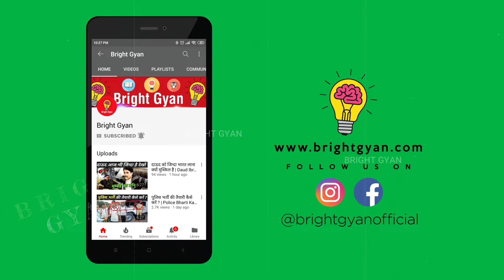आधी रात सऊदी में हुआ इस्लाम बेन, तोड़ी सैकडो मस्जिद, हिल गया पाकिस्तान | Islam Ka Ant | Islam Banned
islam religion history in hindi
muslim religion end
islam religion history
muslim religion history

today in this video see about islam ka ant and islam banned top trending topic in hindi and islam religion history in hindi and muslim religion end and islam religion history

what is islam and islam debate and islam on death and islam in india and islam ka itihas and revert to islam and islam in 50 years and islam ka itihaas and islam dharm ka ant kab hoga and doomsday in islam and prophets in islam and kya kehta hai islam and islam qayamat ka din

Islam dharm ka ant kab hoga, Bharat me musalman kaise aaye, muslim ladkiyon ke naam, islam ka ant bhavishya puran, prediction of bhavisya puaran, duniya ka ant kaise hoga

Queries Solved :-
muslim religion explained
quran banned in saudi
islam ka ant kaun karega
islam ka ant kab hua